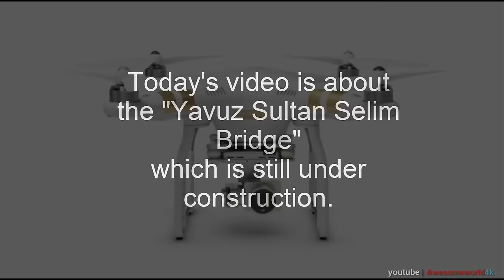Dji Phantom 3 Professionel Spectacular Video Footage | Worlds Bridest bridge Sultan Selim Brigde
Dji Phantom 3 Professionel Spectacular Video Footage  Worlds Bridest bridge | Sultan Selim Brigde | Köprüsü 3.  Bosphorus Köprüsü |  Turkey

This is one of my first videos i have taken with my Dji Phantom 3 Profefssional drone. ( best drone in my opinion very manageable and easy to use) . Original footage was taken in 4k but my actual video edit software does not support 4k rendering. Hopefully my next video will be in 4k.

İn the video the brightness is to much adjusted i know and i have turned the view perspectives to fast. I will try to do it better next time.

İn the other hand iam a defender of the nature and i want to share the greenpeace website link:

spend little money or do something social and help the nature.

DJI Phantom 3 Professional Quadcopter Drone with 4K UHD Video Camera specifications:
4k UHD video recording with fully stabilized 3-axis gimbal
Lightbridge digital streaming allows live viewing of 720p video (full resolution video is simultaneously recorded on the internal microSD card)
Vision Positioning system allows stable flight indoors
Included flight battery and rechargable remote controller means this system is ready to fly out of the box
DJI Pilot app for iOS and Android allows live viewing and complete camera control (phone/tablet sold separately; see DJI's website for compatible models)

Yavuz Sultan Selim Köprüsün'den son durumun halini bu video'da çekmiş bulunuyorum. Kuş bakışından yavuz sultan selim köprüsü.
Dünyanın en geniş köprü unvanına sahib olan Yavuz Sultan Selim Köprüsü Sarıyer (Avrupa) ile Beykoz (Asya) yı bağlıyan boğazın 3ncü köprüsüdür ve 2015 sonunda bitmiş olacaktır. Şimdiden hayırlı olsun.
3.n
DJI Phantom 3 Drone Serisi 4K:
ÜRÜN ÖZELLİKLERİ
3-axis Gimbal dahil 4K Kamera
12 MP Fotoğraflar Çözünürlüğü
Ekran ve Kamera App
Gimbal Kontrolü Verici üzerindedir
Gelişmiş GPS
Otomatik Kalkış / Otomatik Geri Dönüş Ev
Kadar 23 Dakika havada kalabilme
Akıllı Lipo Pil-Batarya
Mobil Cihaz Tutucu Dahil

Bunları yaparken doğa sevdalısı olarak TEMA vakfının website adresinide paylaşmak istiyorum Doğasız  yaşam olmaz.

(lütfen üye olun 1 ağaç da siz bağışlayın)

Yavuz Sultan Selim Bridge final pictures
Yavuz Sultan Selim Bridge details
Yavuz Sultan Selim Bridge
turkey bridge
bosphorus bridge
3. bosphorus bridge

dji phantom 3 quadcopter with gimbal
dji phantom quadcopter accessories
dji phantom quadcopter video
dji phantom quadcopter drone